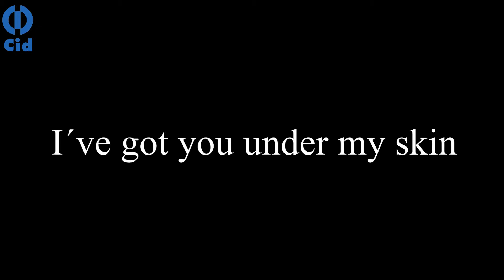I´ve got you under my skin - Fogueira três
Jazz instrumental lançado pela Gravadora Cid.